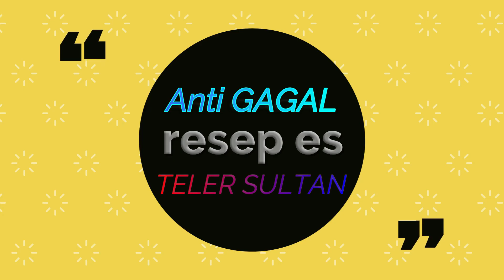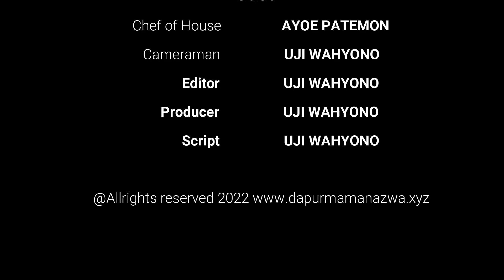anti gagal bikin es teler viral kekinian ( anti-failure to make ice cold viral today )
Hai apa kabar semua

Assalamu’alaikum mama muda dan calon mama muda apa kabar?Saya doakan semoga semuanya sehat lancar rezekinya panjang umur serta yang sedang sakit semoga lekas sembuh yang masih jomblo semoga lekas mendapatkan jodoh dan yang masih belum sukses semoga menjadi sukses dunia akhirat. yup. cara membuat resep es teler alpukat terdekat

Di artikel kali ini admin terinspirasi oleh  beberapa kontent masak di youtube dan medsos lainnya yang viral yakni cara membuat  Anti gagal bikin es teler sultan viral, yang tentunya enak banget nih buat cemilan kali ini bersama rekan ataupun keluarga tercinta anda,baca cara resep es teler es campur

Bahan-bahan:
1.1 buah naga atau melon potong kotak
2.2 buah alpukat  besar, kerok
3.jelly rasa jeruk (buat sesuai petunjuk kemasan),
4.100 gram biji mutiara, rebus sampai mengembang, tiriskan
5.susu kental manis
6.biji selasih
7.750 santan
8.125 gram gula pasir
9.3 lembar daun pandan
10.1/2  sendok teh garam
11.nangka usahakan yang matang

Cara membuat:
1.Masak terlebih agar-agar seperti pada petunjuk yang ada di  kemasan.
2.Kemudian setelah itu dinginkan dan serutlah agar-agar.
3.Rebus santan, garam dan pandan sampai terlihat mendidih
4.Dan jangan lupa untuk selalu mengaduk agar tidak pecah.
5.Kemudian Angkat dan dinginkan.
6.Siapkan wadah dan masukkan alpukat, nangka, nata de coco dan agar-agar
7.Kemudian di serut.
8.Tuangkan  santan.
9.Tambahkan susu kental manis dan juga es.
10.Es teler siap disajikan.

Saksikan juga video tutorialnya di channel youtube kami DAPUR MAMA NAZWA.Dan juga jika mama dan calon mama muda ingin membeli perlengkapan masak juga telah kami sediakan link pembelian online di deskripsi video...Liat juga resep cara membuat resep

Pastikan tulis alamat mama dan calon mama muda dengan benar agar tidak salah dalam pengiriman alamat.ikuti langkah langkah yang disediakan oleh toko perlengkapan memasak tersebut.yang terpenting tuliskan nomor untuk memantau sejauh mana barang yang anda pesan dikirim..baca juga  cara buat kue leker kriuk enak manis

Selamat memasak dan selamat berbelanja...serta jangan lupa untuk LIKE,COMENT serta SUBSCRIBE channel youtube kami agar anda dapat notifikasi video tutorial memasak dari kami..terima kasih sampai jumpa di tutorial berikutnya..bisa baca juga cara membuat kue leker dari nasi solo.baca juga cara membuat cara membuat kue leker dengan 2 bahan
Let’s cooking and do not  forget to shopping . See you next page
Wassallamu’alaikum

Team dapur mama nazwa.xyz

cara bikin es teler sultan zekha
cara membuat es teler sultan zekha
cara bikin es teler raja sultan
cara membuat es teler sultan
cara bikin es teler sederhana
bahan es teler sultan
cara bikin es teler alpukat
cara bikin es warna warni
video cara bikin es krim
resep es teler sultan
bahan bahan membuat es teler
cara bikin es teler durian
bahan buat es teleres teler sultan purwokerto
es teler sultan cirebon
zekha es teler sultan ajibarang
es teler sultan zekha
how to make sultan zekha's ice teler
how to make es teler sultan zekha
how to make es teler king sultan
how to make ice teler sultan
how to make simple ice cold
sultan's ice cream
how to make avocado ice cream
how to make colorful ice
video how to make ice cream
sultan iced recipe
ingredients for making ice
how to make durian ice cream
ingredients for ice teleres teler sultan purwokerto
es teler sultan of cirebon
Wie man Sultan Zekhas Eisteler macht
wie man es teler sultan zekha macht
wie man es teler macht könig sultan
wie man eisteler sultan macht
wie man einfach eiskalt macht
Eis des Sultans
Wie man Avocado-Eis macht
Wie man buntes Eis macht
Video wie man Eis macht
Rezept für Sultan-Eis
Zutaten für die Eisherstellung
Wie man Durian-Eis macht
Zutaten für Eis teleres teler sultan purwokerto
es teler sultan von cirebon
como hacer teler de hielo del sultan zekha
comment faire le teler de glace du sultan zekha
comment faire es teler sultan zekha
comment faire es teler roi sultan
comment faire de la glace teler sultan
comment faire de la glace simple
glace du sultan
comment faire une glace à l'avocat
comment faire de la glace colorée
vidéo comment faire une glace
recette sultan glacé
ingrédients pour faire de la glace
comment faire de la glace au durian
ingrédients pour la glace teleres teler sultan purwokerto
es teler sultan de cirebon
como hacer es teler sultan zekha
como hacer a es teler rey sultan
como hacer hielo teler sultan